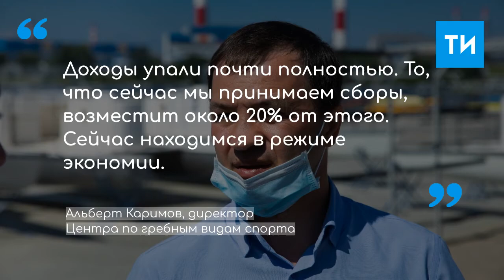Две сборные России по гребле проводят сборы в Казани